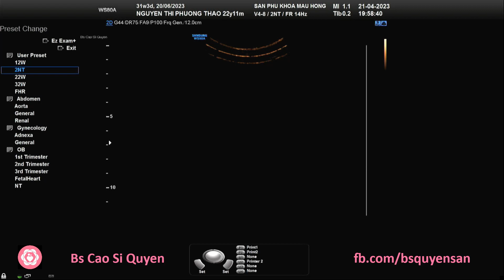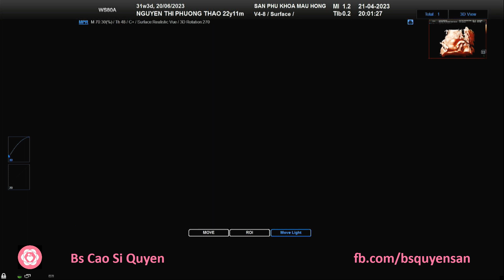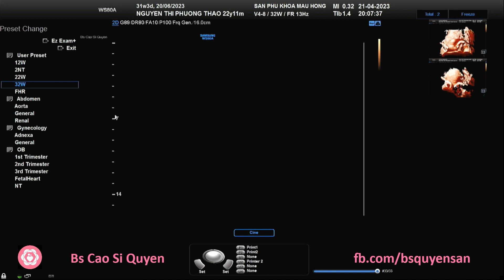Nguyễn Thị Phương Thảo 21/04/2023